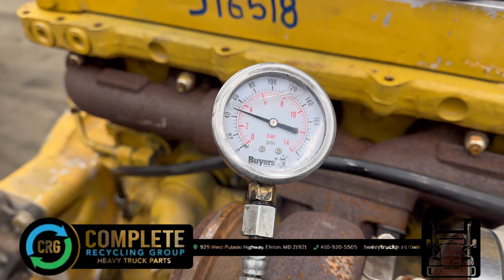(P-68509) 2005 CATERPILLAR C13 ENGINE ASSEMBLY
(Used) 2005 Caterpillar C13, ENGINE ASSEMBLY- Serial Number: KCB26471, Displacement: 12.5L, Horsepower: 410, For more information about this item, give us a call. We ship Worldwide! (CRG HEAVY TRUCK PARTS) 929 W PULASKI HWY, ELKTON, MD 21921